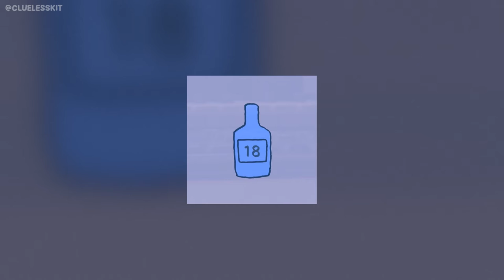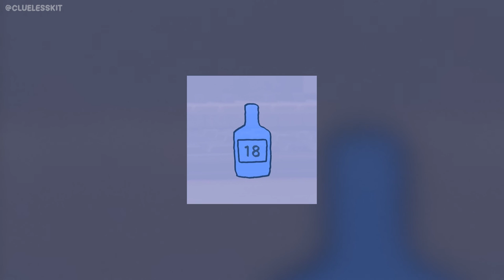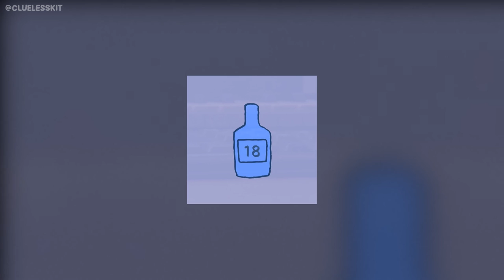Clueless Kit "one eight" (beat tape 6)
as usual, feel free to use this in your videos! just credit me: